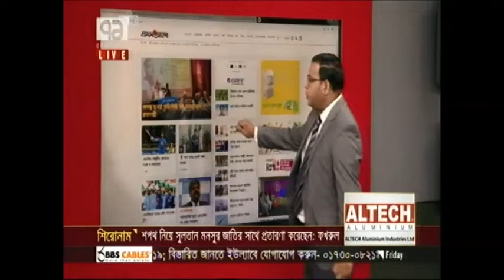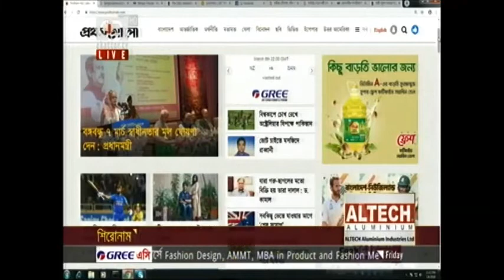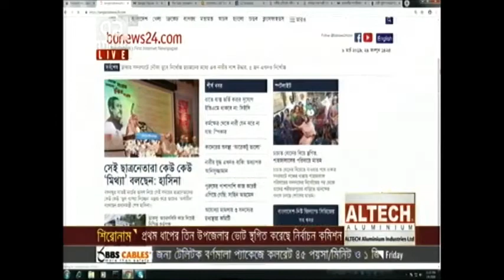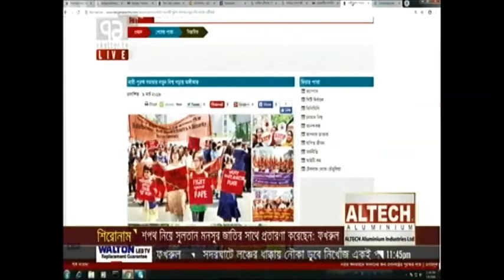আলোচনা করছেন উদিসা ইসলাম, সানাজ মুন্নী, ডা. মনীষা চকবর্ত্তী এবং নাসিমা আক্তার নিসা।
একাত্তর জার্নালে আলোচনা করছেন উদিসা ইসলাম, সানাজ মুন্নী,  ডা. মনীষা চকবর্ত্তী এবং নাসিমা আক্তার নিসা। ৮ মার্চ ২০১৯